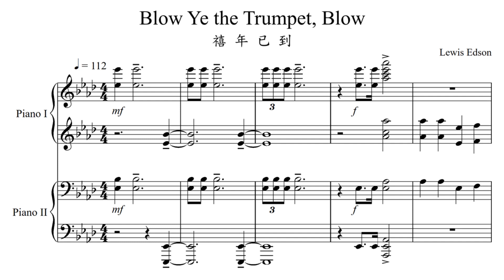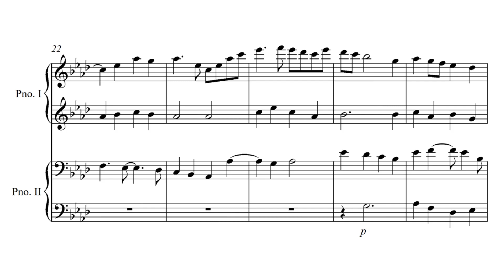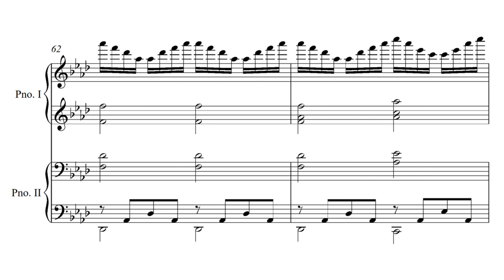Blow Ye the Trumpet, Blow 禧年已到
Piano Duet Series 鋼琴四手聯彈系列 - No. 288
[Book 29] Source of All Blessings 萬福根源

arr. Andrew Hsu

to download and share